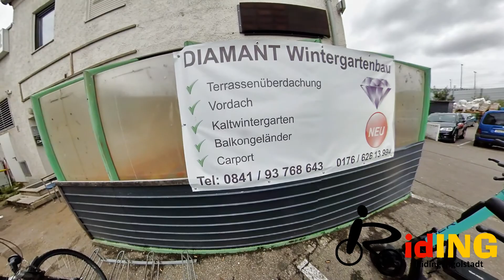Germany - Travel to Franziskanerkirche Ingolstadt, Nordbahnhof Ingolstadt and the Turkish Market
The Franciscan Church of the Assumption of the Virgin Mary in Ingolstadt is an early Gothic three-aisled flat-roofed basilica. Today it is again the monastery church of the Franciscan monastery Ingolstadt, which has been a Capuchin monastery since 2006. It has a length of 71.70 meters, is 20.65 meters wide and 28.60 meters high. Like many other churches of the Franciscans, it has no church tower,but has only a small roof rider.

Ingolstadt Nord station is the third passenger station in Ingolstadt,in addition to Ingolstadt Central Station and Ingolstadt Audi station. In contrast to the main station, it is located near the city centre, but is served exclusively by regional traffic.

The station is listed in the list of establishments under the name MIN and is classified in the station category 3 of the Deutsche Bahn. The station is managed by the Rosenheim station management.

With an incline of up to 20 per mille, the station is considered to be the steepest regional station in Germany (as of 2007).

Die Franziskanerkirche Mariä Himmelfahrt in Ingolstadt ist eine frühgotische dreischiffige Flachdachbasilika. Heute ist es wieder die Klosterkirche des Franziskanerklosters Ingolstadt, die seit 2006 ein Kapuzinerkloster ist. Sie hat eine Länge von 71,70 Metern, ist 20,65 Meter breit und 28,60 Meter hoch. Wie viele andere Kirchen der Franziskaner hat es keinen Kirchturm, sondern nur einen kleinen Dachreiter.

Der Ingolstädter Nordbahnhof ist neben dem Ingolstädter Hauptbahnhof und dem Ingolstädter Audi-Bahnhof der dritte Personenbahnhof in Ingolstadt. Im Gegensatz zum Hauptbahnhof befindet es sich in der Nähe des Stadtzentrums, wird aber ausschließlich vom Regionalverkehr bedient.

Der Bahnhof ist in der Betriebsliste unter dem Namen MIN aufgeführt und gehört zur Bahnhofskategorie 3 der Deutschen Bahn. Die Station wird von der Rosenheimer Stationsleitung verwaltet.

Mit einer Steigung von bis zu 20 Promille gilt der Bahnhof als der steilste Regionalbahnhof Deutschlands (Stand 2007).